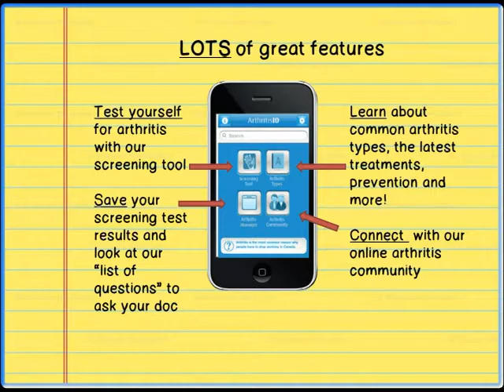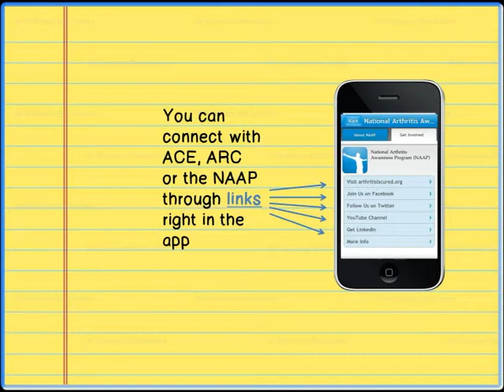ArthritisID features video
Curious about ArthritisID? This video shows you the key features and functionality of the FREE ArthritisID app